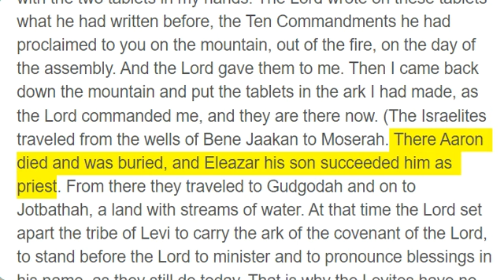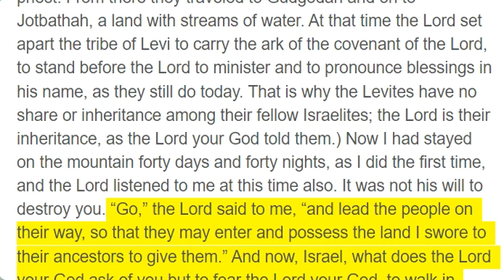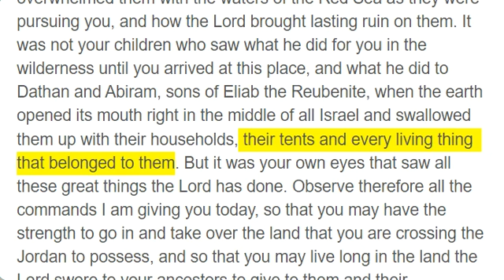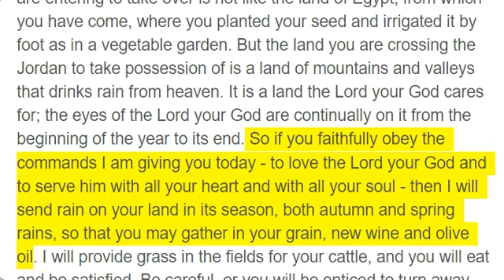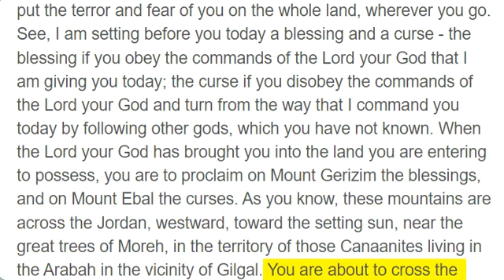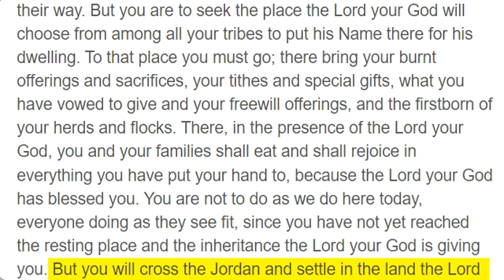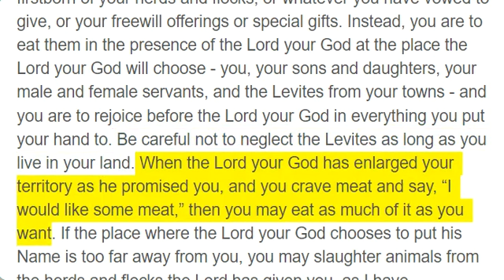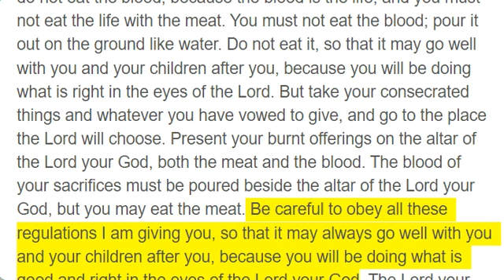Deuteronomy 10 - 12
At that time the Lord said to me, “Chisel out two stone tablets like the first ones and come up to me on the mountain. Also make a wooden ark. I will write on the tablets the words that were on the first tablets, which you broke. Then you are to put them in the ark.” So I made the ark out of acacia wood and chiseled out two stone tablets like the first ones, and I went up on the mountain with the two tablets in my hands. The Lord wrote on these tablets what he had written before, the Ten Commandments he had proclaimed to you on the mountain, out of the fire, on the day of the assembly. And the Lord gave them to me. Then I came back down the mountain and put the tablets in the ark I had made, as the Lord commanded me, and they are there now. (The Israelites traveled from the wells of Bene Jaakan to Moserah. There Aaron died and was buried, and Eleazar his son succeeded him as priest. From there they traveled to Gudgodah and on to Jotbathah, a land with streams of water. At that time the Lord set apart the tribe of Levi to carry the ark of the covenant of the Lord, to stand before the Lord to minister and to pronounce blessings in his name, as they still do today. That is why the Levites have no share or inheritance among their fellow Israelites; the Lord is their inheritance, as the Lord your God told them.) Now I had stayed on the mountain forty days and forty nights, as I did the first time, and the Lord listened to me at this time also. It was not his will to destroy you. “Go,” the Lord said to me, “and lead the people on their way, so that they may enter and possess the land I swore to their ancestors to give them.” And now, Israel, what does the Lord your God ask of you but to fear the Lord your God, to walk in obedience to him, to love him, to serve the Lord your God with all your heart and with all your soul, and to observe the Lord’s commands and decrees that I am giving you today for your own good? To the Lord your God belong the heavens, even the highest heavens, the earth and everything in it. Yet the Lord set his affection on your ancestors and loved them, and he chose you, their descendants, above all the nations - as it is today. Circumcise your hearts, therefore, and do not be stiff-necked any longer. For the Lord your God is God of gods and Lord of lords, the great God, mighty and awesome, who shows no partiality and accepts no bribes. He defends the cause of the fatherless and the widow, and loves the foreigner residing among you, giving them food and clothing. And you are to love those who are foreigners, for you yourselves were foreigners in Egypt. Fear the Lord your God and serve him. Hold fast to him and take your oaths in his name. He is the one you praise; he is your God, who performed for you those great and awesome wonders you saw with your own eyes. Your ancestors who went down into Egypt were seventy in all, and now the Lord your God has made you as numerous as the stars in the sky. Love the Lord your God and keep his requirements, his decrees, his laws and his commands always. Remember today that your children were not the ones who saw and experienced the discipline of the Lord your God: his majesty, his mighty hand, his outstretched arm; the signs he performed and the things he did in the heart of Egypt, both to Pharaoh king of Egypt and to his whole country; what he did to the Egyptian army, to its horses and chariots, how he overwhelmed them with the waters of the Red Sea as they were pursuing you, and how the Lord brought lasting ruin on them. It was not your children who saw what he did for you in the wilderness until you arrived at this place, and what he did to Dathan and Abiram, sons of Eliab the Reubenite, when the earth opened its mouth right in the middle of all Israel and swallowed them up with their households, their tents and every living thing that belonged to them. But it was your own eyes that saw all these great things the Lord has done. Observe therefore all the commands I am giving you today, so that you may have the strength to go in and take over the land that you are crossing the Jordan to possess, and so that you may live long in the land the Lord swore to your ancestors to give to them and their descendants, a land flowing with milk and honey. The land you are entering to take over is not like the land of Egypt, from which you have come, where you planted your seed and irrigated it by foot as in a vegetable garden. But the land you are crossing the Jordan to take possession of is a land of mountains and valleys that drinks rain from heaven. It is a land the Lord your God cares for; the eyes of the Lord your God are continually on it from the beginning of the year to its end. So if you faithfully obey the commands I am giving you today - to love the Lord your God and to serve him with all your heart and with all your soul - then I will send rain on your land in its season, both autumn and spring rains, so that you may gather in your grain, new wine and oliv